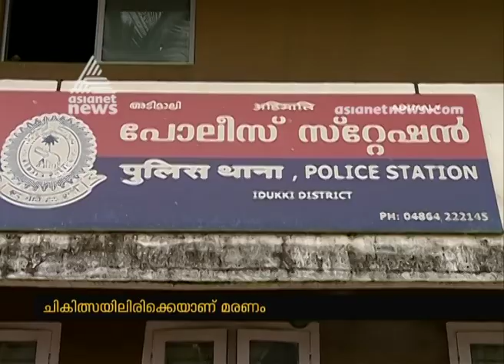Woman abandoned in car by husband dies while undergoing treatment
partially paralysed woman was found abandoned in a car on the roadside in Adimaly area she died